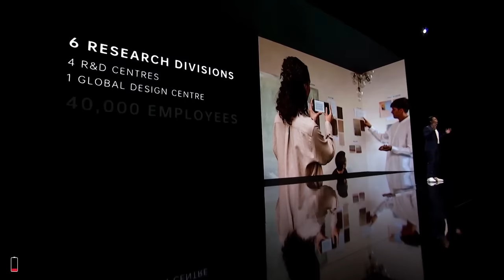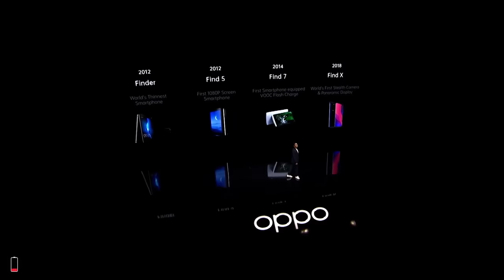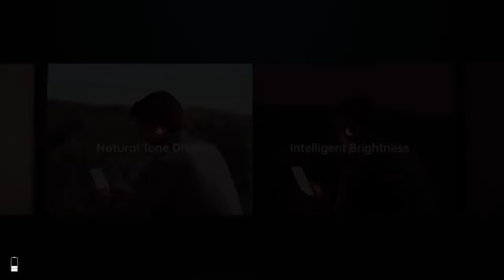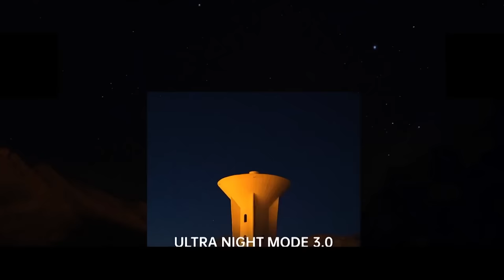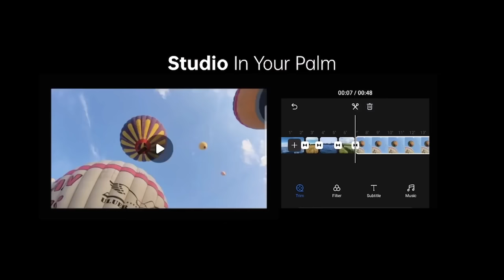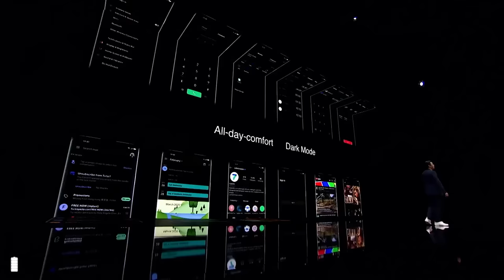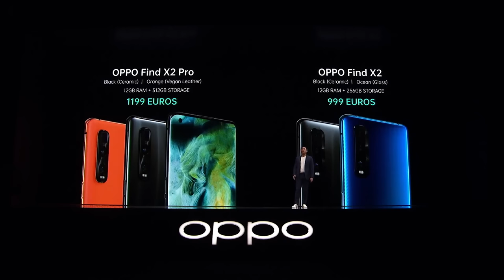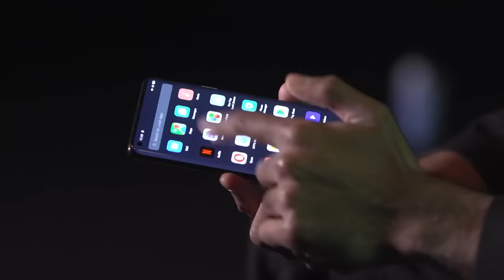Watch Oppo's BIG PHONE REVEAL (Full Presentation)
Oppo unveils the Find X2 and Find X2 Pro Series at a press event. In addition, the company also introduced the Oppo 5G CPE Omni smart hub.